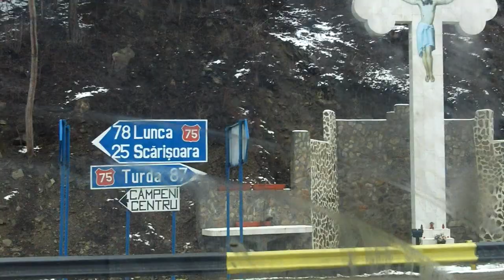A State of Trance 613 with Armin van Buuren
ASOT 613 with Armin van Buuren

Armin van Buuren -- Pulsar
Johan Gielen vs. Virtual Vault -- Intensive
Armin van Buuren -- Last Stop Before Heaven

Speed: 2x